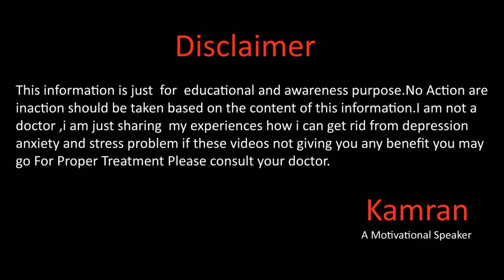How To Change Mindset From Fixed To Flexible Mindset In Urdu Hindi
Hope you will be doing fine there in this video Sir Kamran Sharif will about mindset normally we are living with the two types of mindset fixed mindset and growth mindset people have a growth mindset because they believe they can do anything while other people have a fixed mindsets they can start excusing before the work so in this video i will share few techniques how you can change your fixed mind to growth mindset for more details please watch this video and don't forget to subscribe our youtube channel :)
Gmail
You May Write us email at